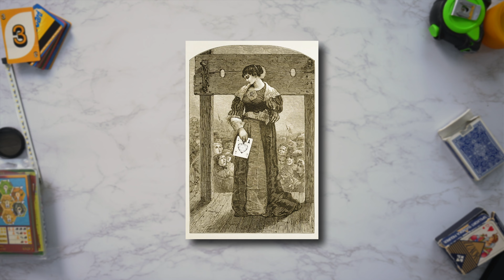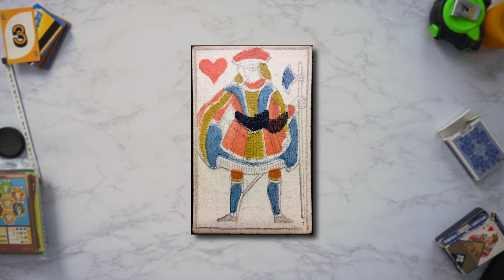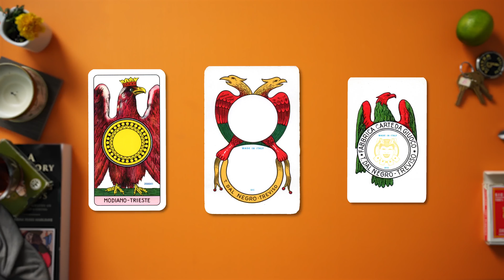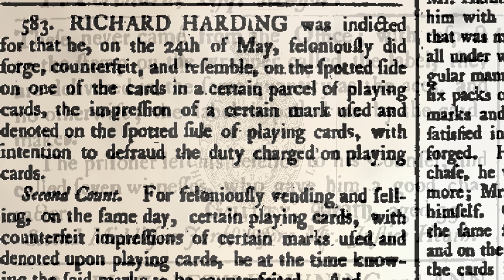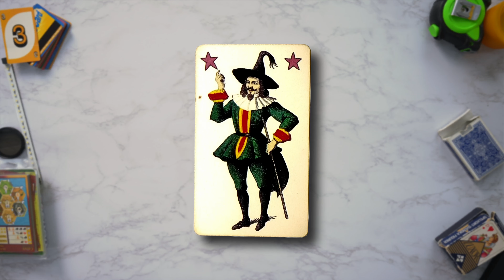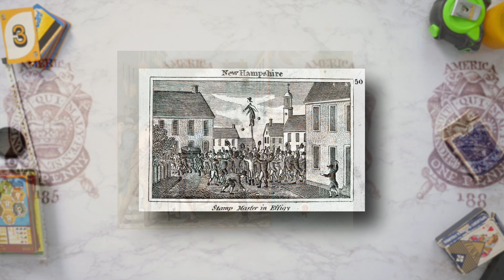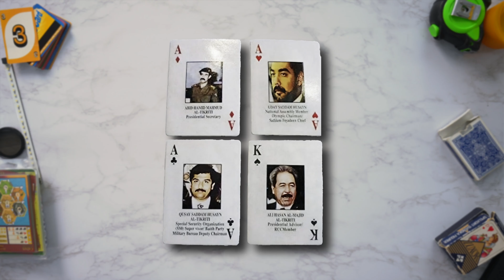ACE of SPADES: Unraveling Its Mysterious and Deadly History - Game Documentary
Why is the Spade on the Ace of Spades so elaborate? Why do some consider it the "Card of Death?" Discover the intriguing history of the Ace of Spades! We will uncover the secrets, symbolism, and cultural significance behind this iconic playing card. Let's take a journey through time and card games as we delve into the fascinating story of the Ace of Spades.

00:00 Intro
00:45 Ancient Aces
01:03 Ace High Rule
01:22 Ace Onomastics
02:00 Standardizing the Ace
02:19 Taxes
03:23 Other Countries Lead Ace
03:45 British Invasions
04:32 Death Penalty
04:45 Krampus
05:08 Guy Fawkes
05:45 American Revolution
06:26 The Card of Death
07:15 Civil War
07:30 Tail to Top

History of Playing Cards, Game Documentary, Hidden History.